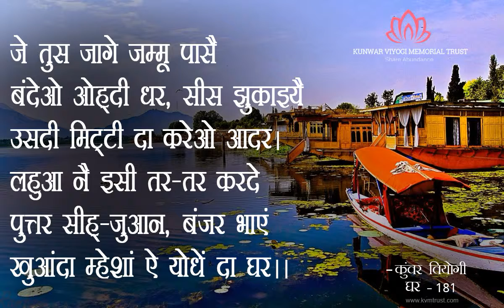Ghar Verse -181